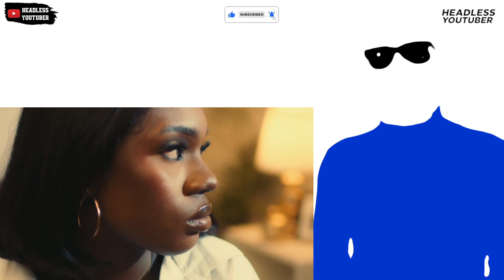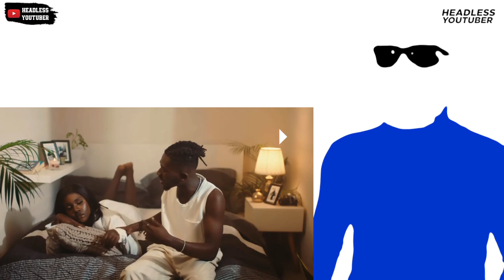When The Relationship Cast, Sing This Song 🤣 || K Slimm ML - Style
The end of relationships are never easy. This is a song about a changed lover and how it affects relationships. Enjoy